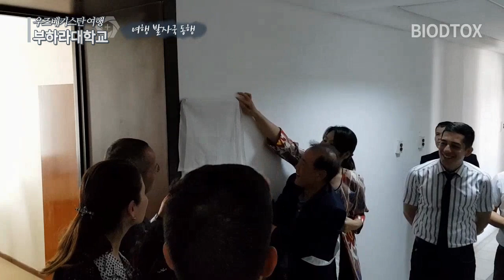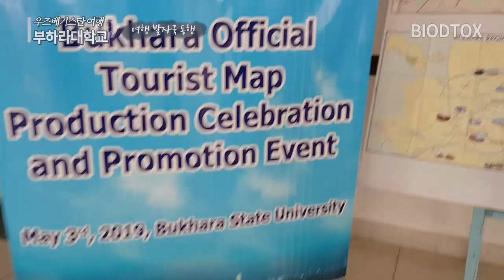우즈베키스탄 여행 사마르칸트 히바 부하라 타슈켄트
우즈베키스탄 여행으로 사마르칸트, 히바, 부하라, 타슈켄트를 둘러 보았다. 과거로의 여행 '히바'는 가장 인상적이었다. 이번 여행에서 부하라주립대를 방문, 부하라 지도를 처음으로 구매한 한국인이 되었으며, 이를 게스트하우스에 처음으로 전달한 사람이 되었다.